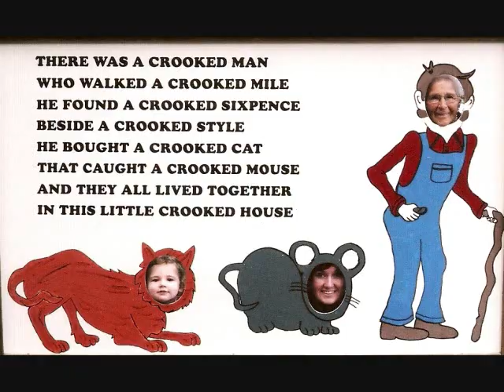Celebrating the life of Win Redpath Willson.wmv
Life story of Win Redpath Willson - born in England 1925, died in Canada 2012